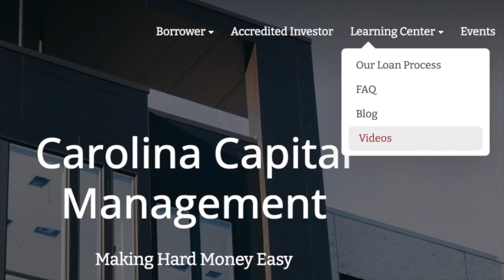Refinance Options - Carolina Hard Money for Real Estate Investors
Do I need to have a job and provable income in order to refinance with a broker? Refinance Options?